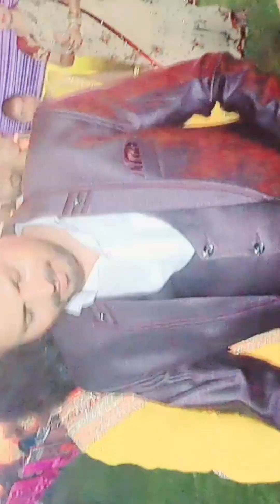wedding Reception ❤️👌|Indian wedding |Indian Shadi|Indian marriage video |Marriage status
wedding status
marriage video
Indian wedding status kaisa hota hai
new shadi video